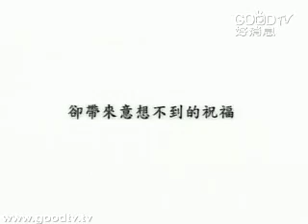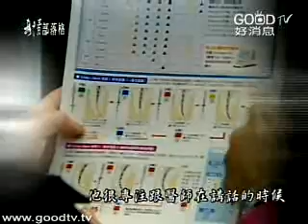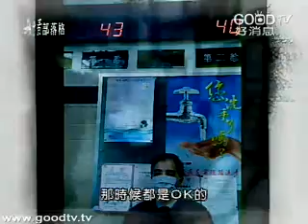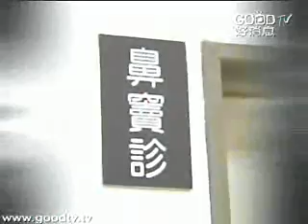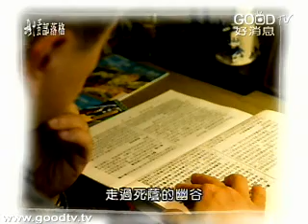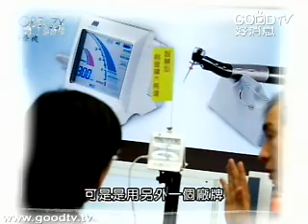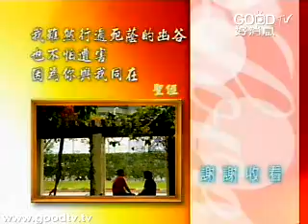走出絕境~陳資彰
陳資彰，原是新竹地方望族之後，學校畢業之後，就協助父親的事業，不過，因著家道中落，他從新竹北上台北闖天下，挑選難以入門的牙醫器材行業，與太太黃淑玲兩人，就這樣胼手肢足的建造起屬於自己的事業，不僅如此，他們的一對兒女在學業上都有傑出的表現，還是親友們羨慕的對象，正當陳資彰功成名就之際，一個不治之症侵襲了他的身體，打亂了他們家原有的生活次序